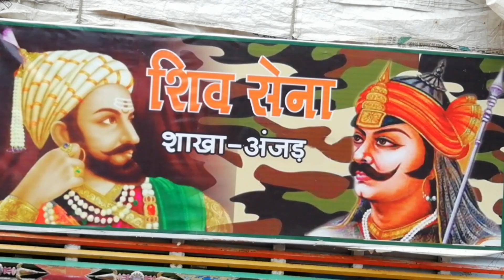nangalwadi नांगलवाडी कावड यात्रा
Title :-  शिव सेना Khargone नांगलवाडी कावड यात्रा 2019 //  Anjad to nangal vadi kawad // Mjd-Raj...